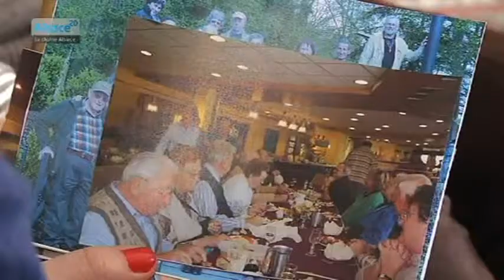Femmes d'exception: Agnès Haessler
Sites webs/blogs, copiez cette vidéo avec le bouton "Intégrer" !
 Agnès Haessler est la présidente de l'association d'Alsace Alzheimer 67 et ex-présidente de France Alzheimer. Cette femme a lutté pendant 16 ans auprès de son mari atteint de cette maladie. Aujourd'hui elle continue ce combat au côté des malades et des familles pour leur améliorer la vie de tous les jours.